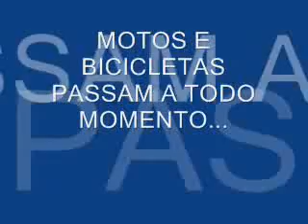TVCOPACABANA.COM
Descaso da Prefeitura coloca moradores de Inõa em risco.
A prefeitura de Maricá tem que tomar uma providência,chega da frieza de tratar  as vítimas da RJ 106 apenas como números de estatística. Video Enorê Rodrigues